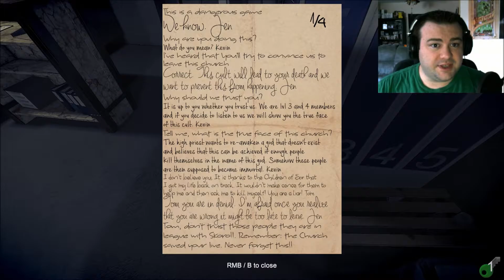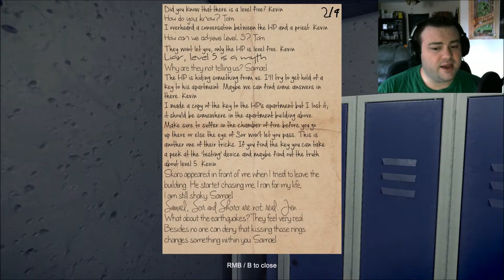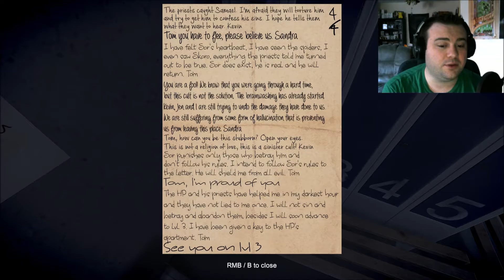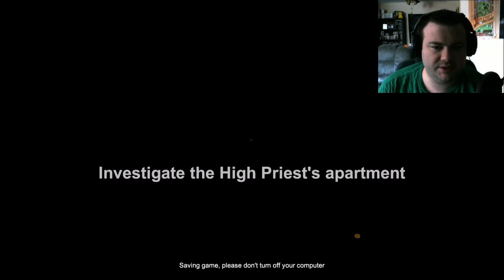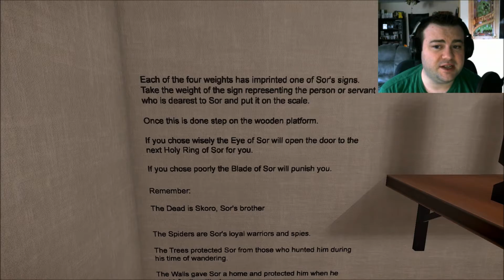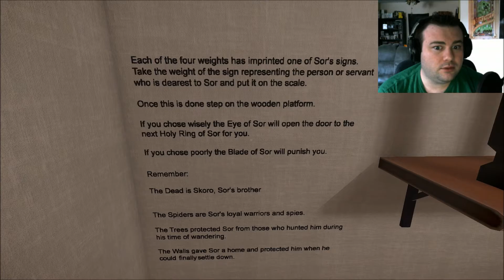Like Clay Ep. 2: The Hall of Trials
Today we descend deeper into the madness as we begin exploring the hall of trials in an attempt to make it to membership level 3. And oh what madness awaits us there...
Hit me up on social networking as well:

A very big thank you to the talented Andries Welink for the wonderful new channel art and avatars.